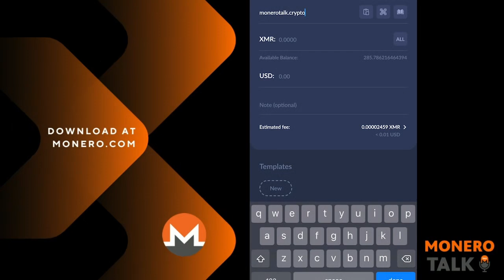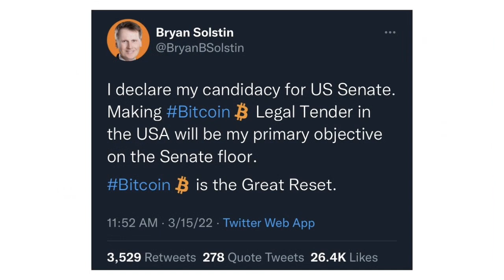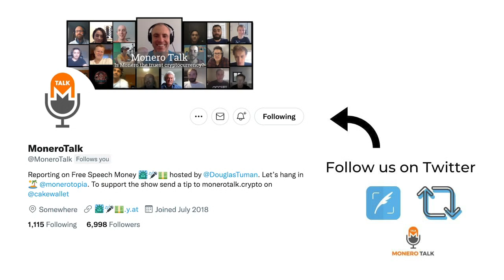US senatorial candidate Bryan B. Solstin on making Bitcoin legal tender EPI #202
TODAY'S 🎙SHOW: Douglas Tuman interviews Bryan B. Solstin, US senatorial candidate, whose goal is to make Bitcoin a legal tender.

Bryan explains why trust in central banks has always led to a breach of that trust and a debasement of the currency. He aims to eliminate the trust component by making Bitcoin a legal tender.

BUY YOUR Monerotopia - XMR4ALL TICKETS TODAY...we have some amazing speakers lined up! ;) Go to monerotopia.com to buy your ticket today!

XMR Donations Accepted (type in MoneroTalk.crypto in your CakeWallet send address field):
49GdSCVTTE4TaDknDFn95QGc3mn3g7JZiPKX6QM7ZpuE5cscRFuGNhnjATKnjDHY7tNUQMM63n24uPYbj1AXFBk5KUPnDrL

⏱Timestamps:
00:00 Intro
01:34 A broken monetary system and cryptocurrencies
16:11 On privacy, KYC and cryptocurrencies
28:15 Power over fiat currencies and centralized economies
41:33 On CBDC
44:16 Regulations, transparecy and identity tracking on the blockchain
1:05:20 The recipee behind Bitcoin
1:09:36 Fungibility and tainted Bitcoins
1:21:02 Bitcoin and Monero decentralization
1:32:06 Censorship on cryptocurrencies